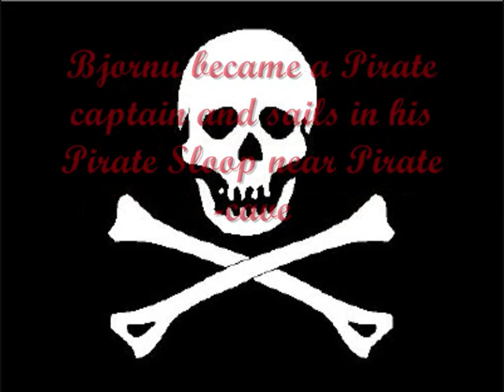Lego Pirates By MrThisDarkness | Pirate Sloop "Katarina"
Lego Pirates Series by MrThisDarkness